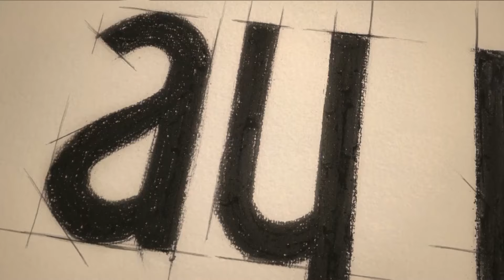Be My Sunshine Episode 67 (English Subtitles)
At the same time the entire island talks about Haziran and Poyraz kissing. Idil gets very angry with this situation and decides to do something. While Haziran tries to please her potential customer, someone that she didn't expect, comes to island and leaves Haziran in a very difficult situation.

CAST

 Haziran: Ayça Ayşin Turan
Poyraz: Alp Navruz
Biricik: Özge Demirtel
Alper: Rami Narin
Görkem: Bülent Çolak
Selma: Nihan Büyükağaç
Nehir: Eylül Ersöz
Hakan: Anıl Cem Kenar
İdil: Beril Pozam
Aliye: Bedia Ener
Zeynep: İpek Tenolcay
Doygun: Mesut Özkeçeci
Melisa: Merve Nur Bengi
Sadık: Fatih Yücebağ
Duygu: Bensu Begoviç
Mert: Eren Devrim
Burak: Mustafa Aran